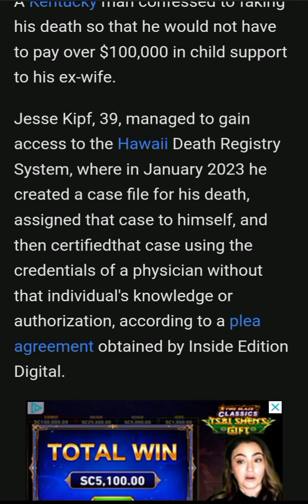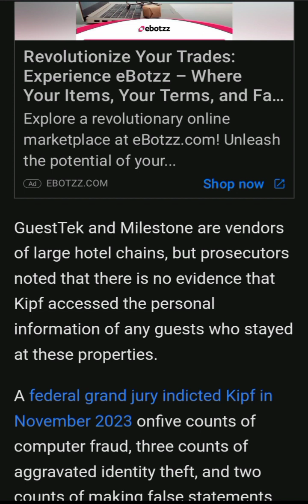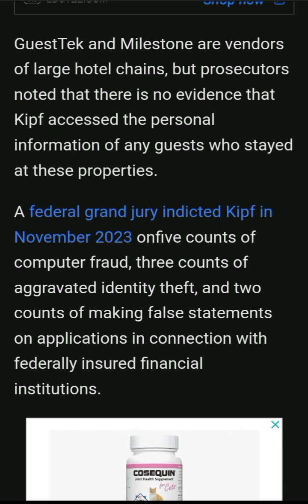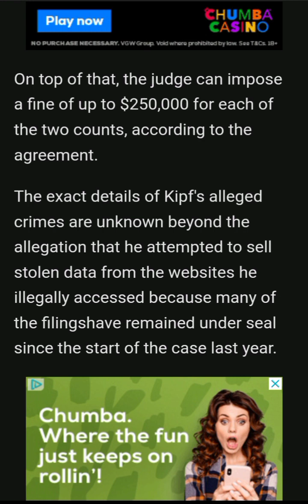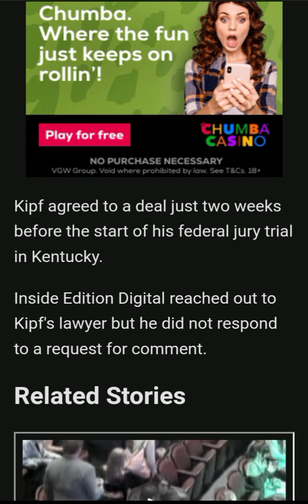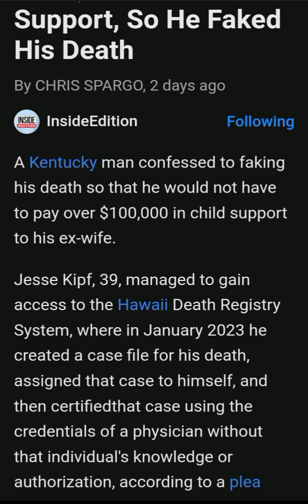A Dad Did Not Want to Pay His Ex-Wife Over $100,000 in Child Support, So He Faked His Death.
Article By:Chris Spargo